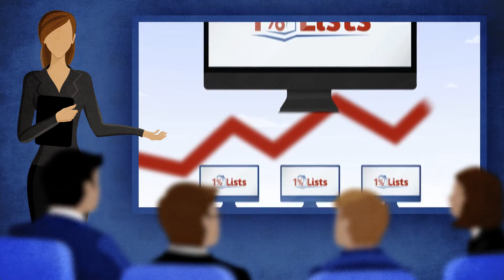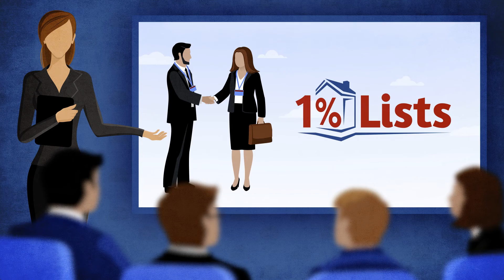Join The Team - 1 Percent Lists Premier